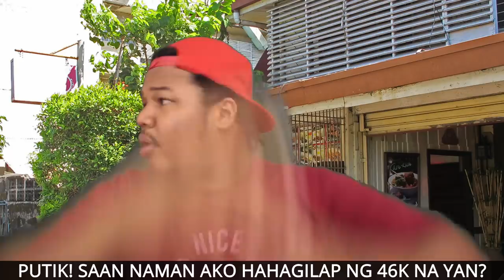MIKA NICO HAHAHAHAH